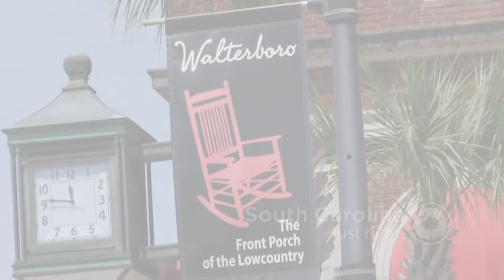WALTERBORO, The Front Porch of the Lowcountry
Featuring scenic shots of our historic downtown, oak trees draped in Spanish Moss, the South Carolina Artisans Center, The Colleton Musuem and Farmers Market and some of our annual spring events like the Colleton County Rice Festival and Downtown Walterboro Criterium Bike Race.